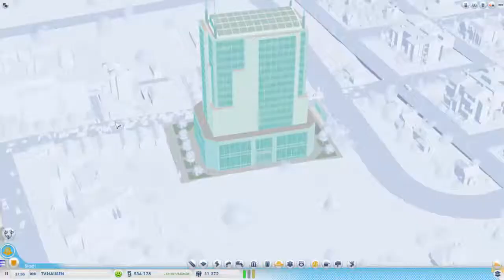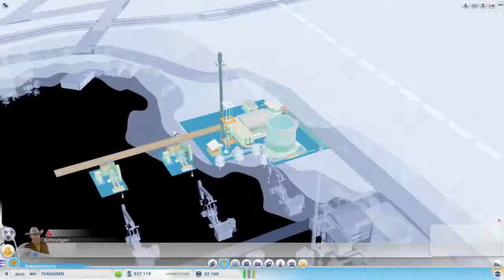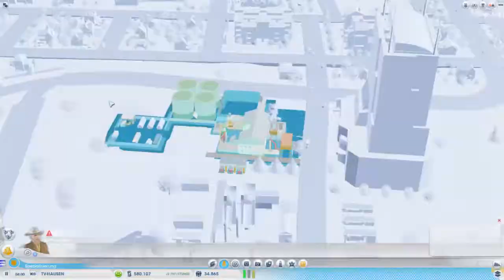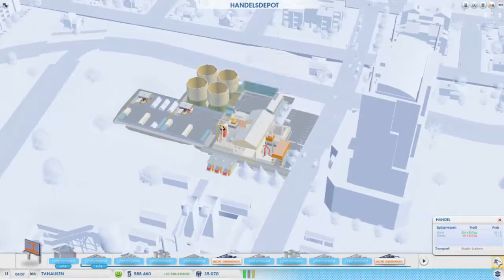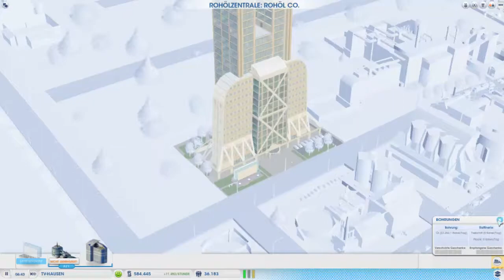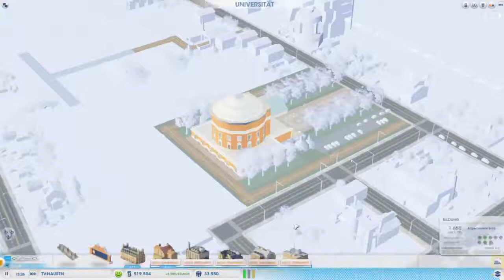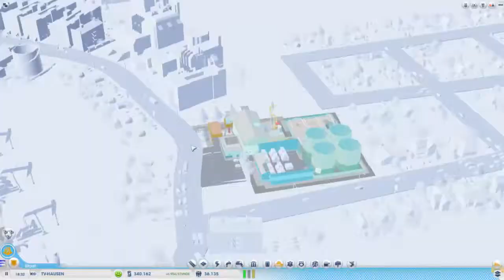Let's Play SimCity Städte der Zukunft [HD] #014 - MEHR MEGATÜRME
Viel Spass!!!